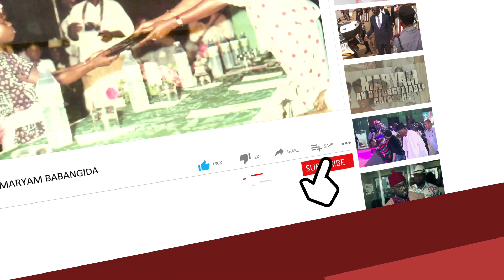Watch Sir Peter Odili Sing For Wife: Former Rivers Governor Rekindles Love With Justice Mary Odili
How Over 70yr Old Former Rivers Governor - Sir Peter Odili Rekindled Love With Justice Mary Odili, Retired Supreme Court Judge